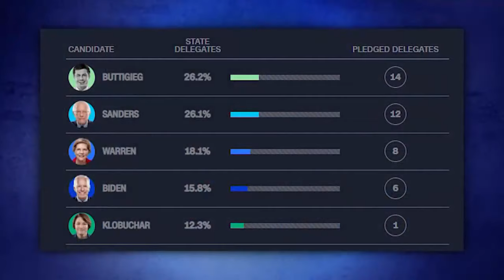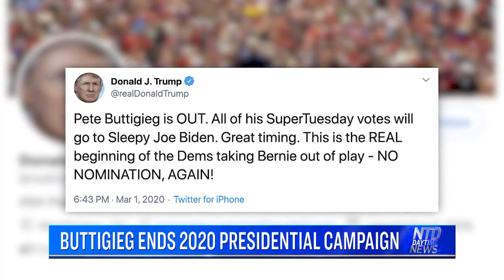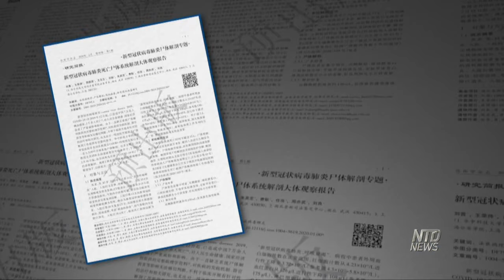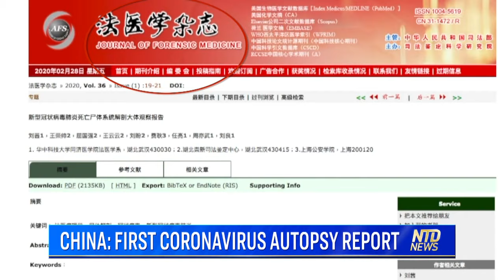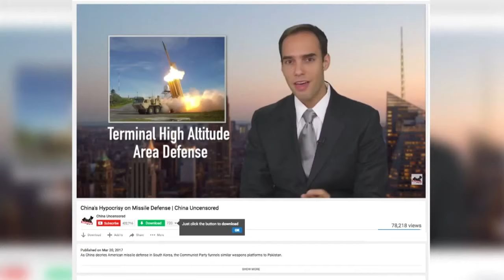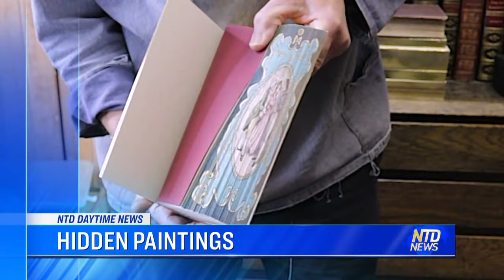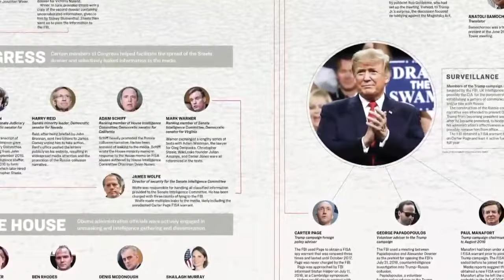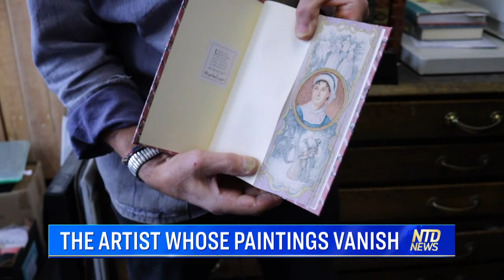Buttigieg ends 2020 presidential campaign; Biden’s S. Carolina victory fuels momentum | NTD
NTD News today- 03/02/2020
Top News Today
1. Buttigieg ends 2020 presidential campaign
2. Biden’s  S. Carolina victory fuels momentum
3. Trump rallies crowd at CPAC
4. Experts: China uses tech for oppression
5. Washington state: second us virus death
6. China: first coronavirus autopsy report
7. Louvre museum closed amid virus fears
8. Japan: toilet paper, tissue out of stock
9. Israel votes to break political deadlock
10. Polanski wins award despite assault charge
11. Turkey destroys Syrian army targets
12. North Korea missile launch resumes
13. Berlin film fest award to banned director
14. The artist whose paintings vanish